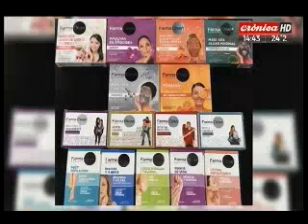Andrés Hatum en "Chiche 2019" (Crónica TV)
El profesor de Management y Organizaciones de la Escuela de Negocios fue entrevistado por Chiche Gelblung en Crónica TV acerca de los desafíos educativos y laborales para el futuro. Hatum señaló que "no hay una política educativa para afrontar los desafíos de la Revolución Digital".